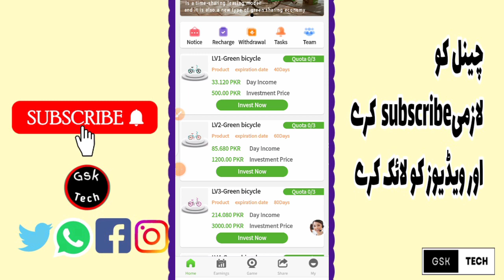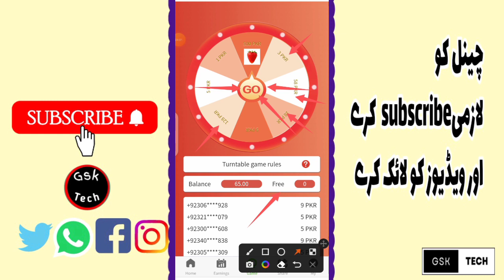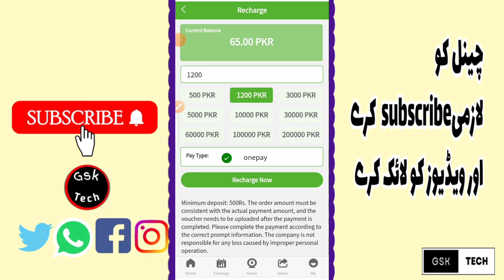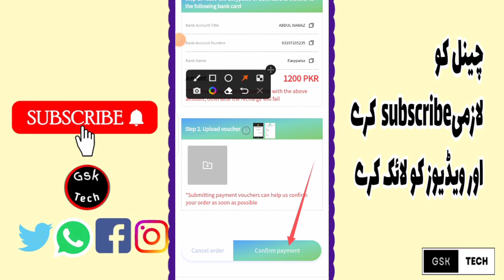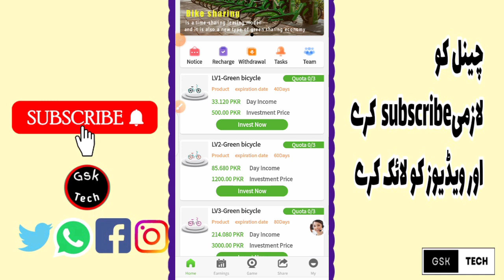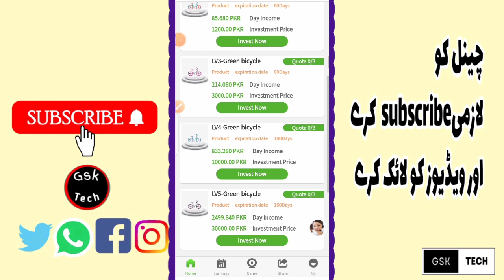Green bicycle app Review | Fiery | LBrfi | Green bicycle Recharge withdraw | online earning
about